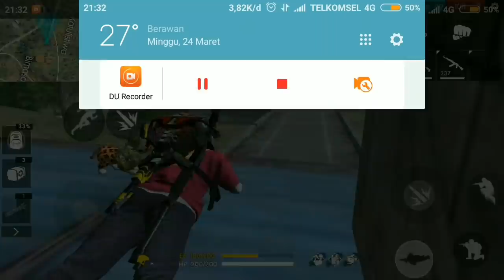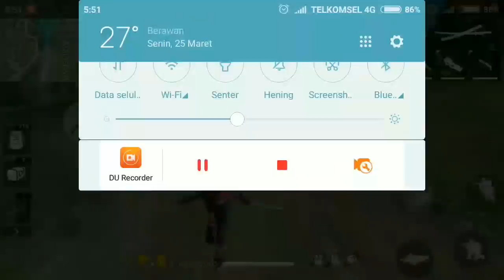BARU!!! 2 BUG TERBARU DI TEMPAT BARU BERMUDA || BUG FREE FIRE TERBARU || FREE FIRE INDONESIA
Masukkan kode undangan PumaL507 untuk mendapatkan bonus

Nick free fire :
Puma02002